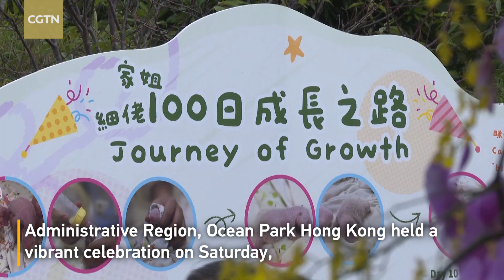Hong Kong celebrates as locally-born panda twins hit 100 days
To mark the 100th day since the birth of the first panda twins in China's Hong Kong Special Administrative Region (HKSAR), Ocean Park Hong Kong held a vibrant celebration on Saturday, featuring live broadcasts that allowed fans of giant pandas worldwide to share in the cubs' milestone moment. The pair, a female and a male, are the offspring of Ying Ying and Le Le, giant pandas gifted by the central government in 2007. Additional attractions to mark the 100-day celebration include panda workshops, live performances and a photo exhibition showcasing the growth of panda cubs.